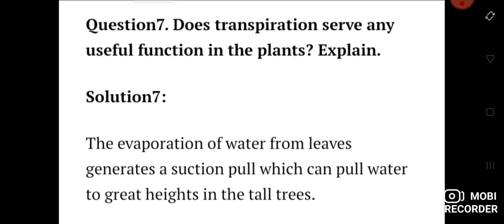7th class science chapter number 11 transportation in animals and plants question number 7 8 9 10